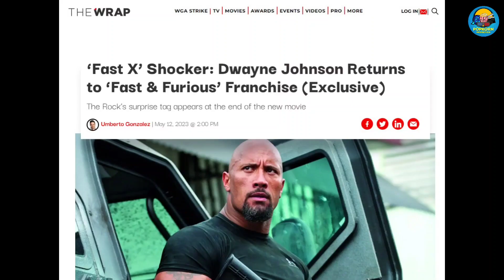Fast X Suprise Return! Detail Analyse